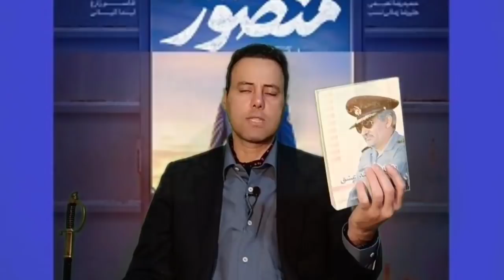تحلیل فیلم منصور به همراه خاطرات شخصی فرشاد فروزش